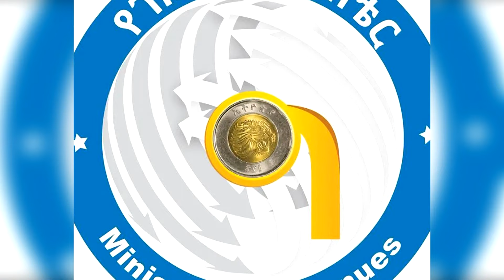Ditelik 12 /2014 Xaagu